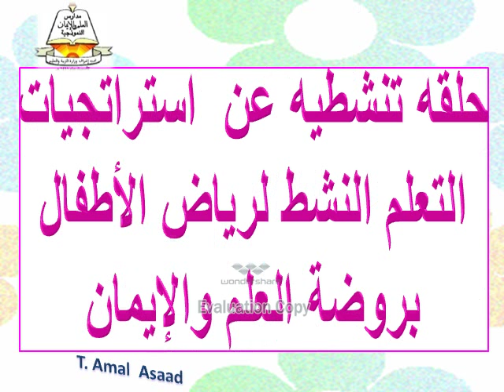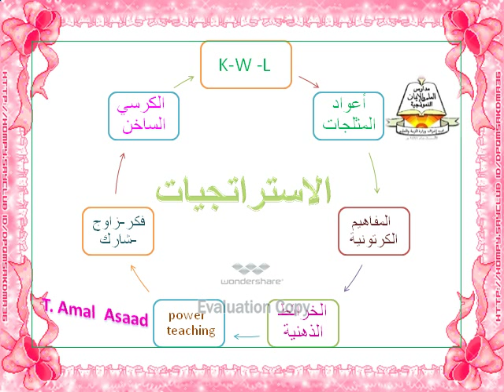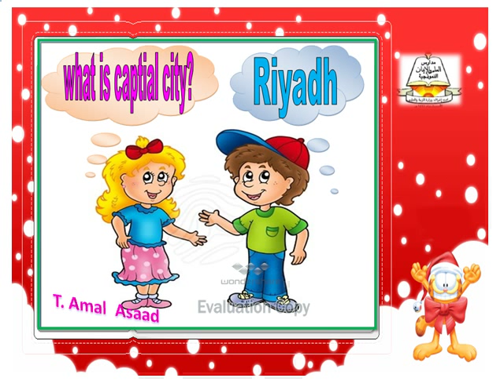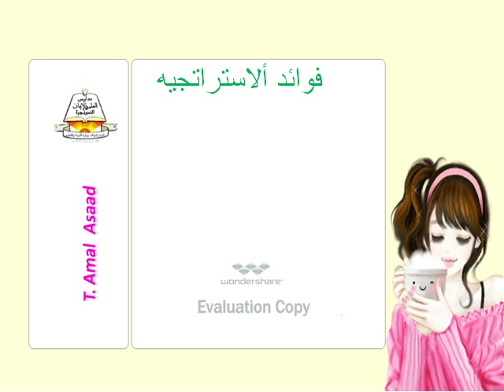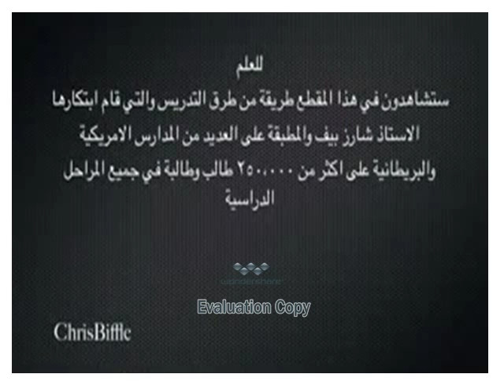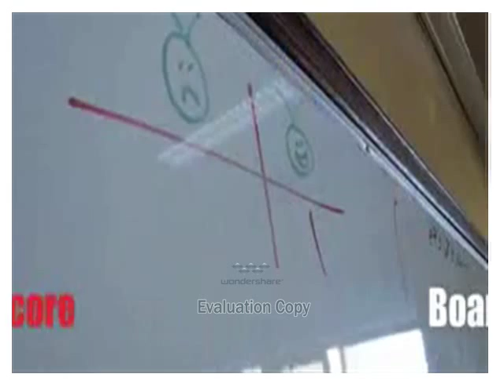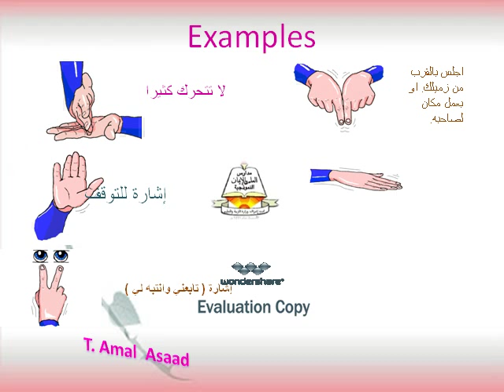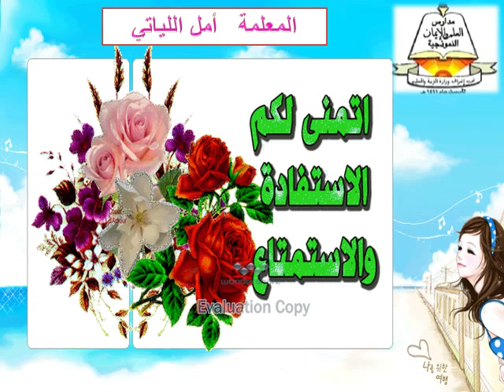حلقه تنشطيه عن استراتجيات التعلم النشط لرياض الاطفال بروضة العلم والايمان